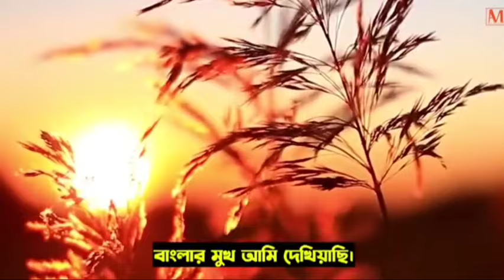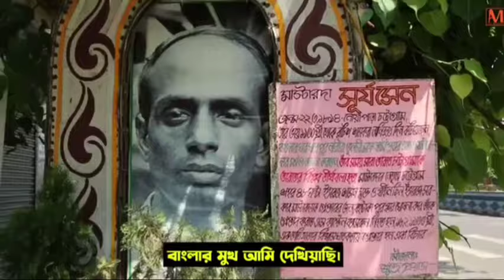নিষিদ্ধ সিনেমা "বাংলার মুখ আমি দেখিয়াছি"র গান Song of banned film "Banglar Mukh Ami Dekhiyachi"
হিন্দি সাম্রাজ্যবাদের বিরুদ্ধে বাংলা ও বাঙালির গণপ্রতিরোধ নিয়ে তৈরি তথ্যচিত্র সৌম্য সেনগুপ্তর "বাংলার মুখ আমি দেখিয়াছি" কে ছাড়পত্র দিতে অস্বীকার করেছে বিজেপির সেন্সর বোর্ড। এই ঐতিহাসিক তথ্যচিত্রের পরিচালক পুরস্কারপ্রাপ্ত চলচ্চিত্রকার সৌম্য সেনগুপ্ত। গানটির শব্দগুলোও তার লেখা। গানটি গেয়েছেন মহারাজ বসু। এই সিনেমাকে হিন্দি সাম্রাজ্যবাদ আটকাতে চায়। এই গানটি শুনুন, শেয়ার করুন।
জয় বাংলা